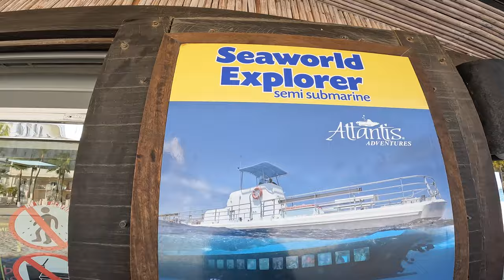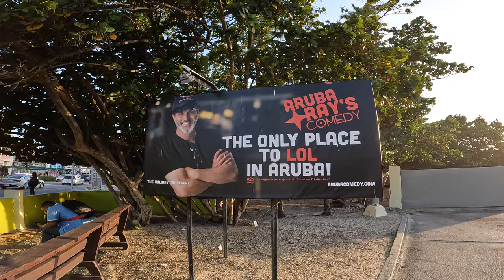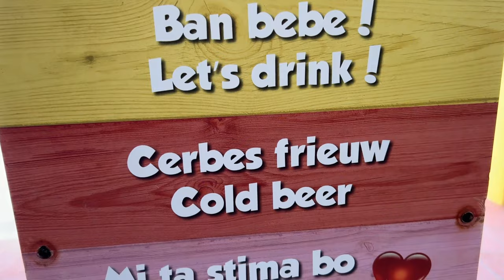EVERYTHING You NEED To Know BEFORE Visiting Aruba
ARUBA TRAVEL GUIDE: If you plan to Visit Aruba, you may want to know these things before you go. We discuss safety in Aruba as well as activities and things to do. Many amazing beaches on Aruba as well as off-roading and good food. Aruba is a small desert island north of Venezuela in the Caribbean Sea.

Aruba Travel Guide Topics:
Best things to do in Aruba
Where to Stay in Aruba
Aruba travel tips